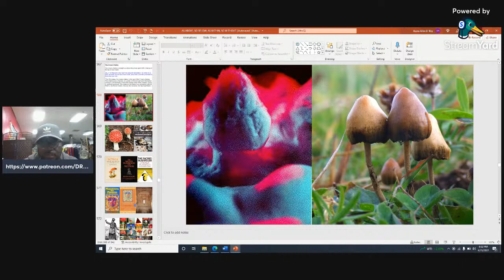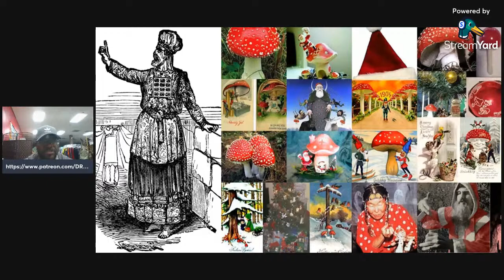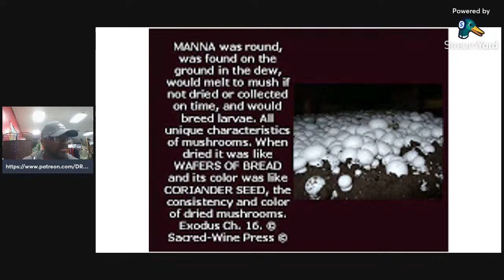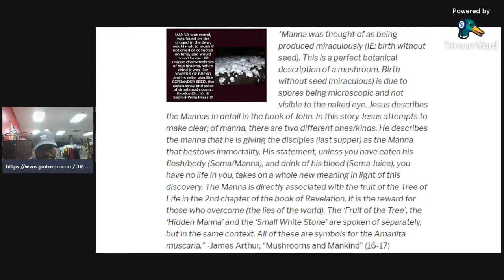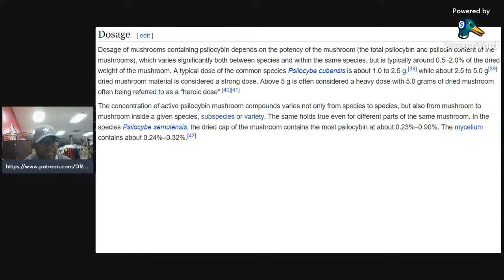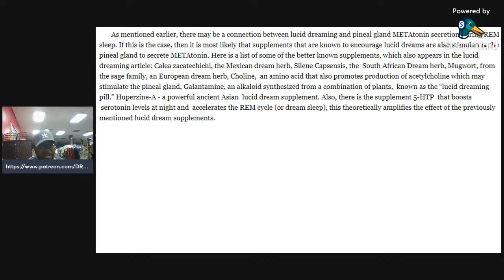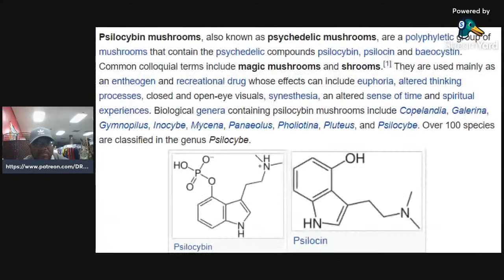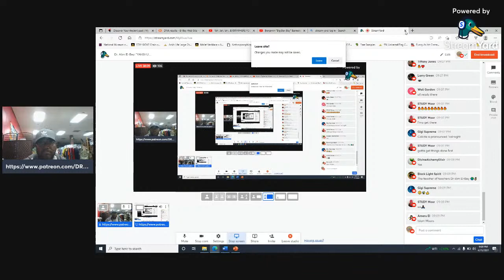Dr. Alim El-Bey: "JESUS (YaHSHuWeH) & THE MAGIC MUSHROOMS"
Dr. Alim El-Bey: "YAHSHUWAH/JESUS & THE MAGIC MUSHROOMS"